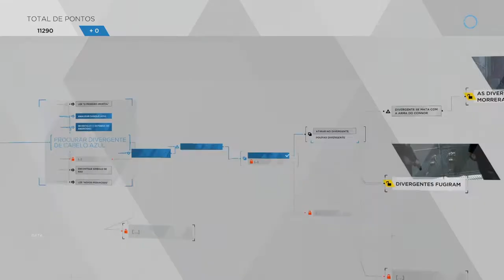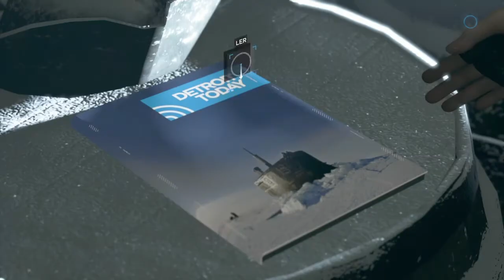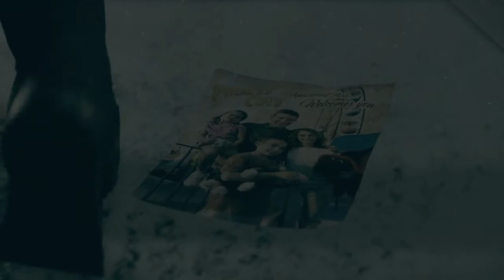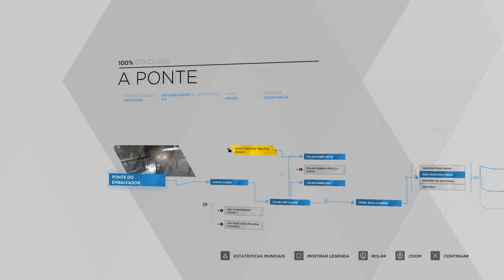Detroit Become Human #8